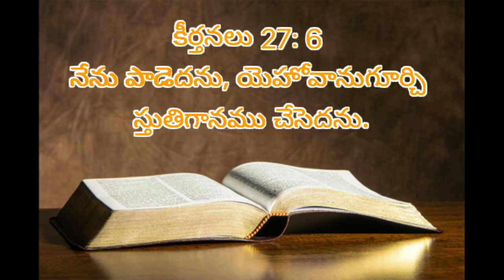todaybiblepromise# దేవునివాగ్దానం# today's promise of god &Bible devotion